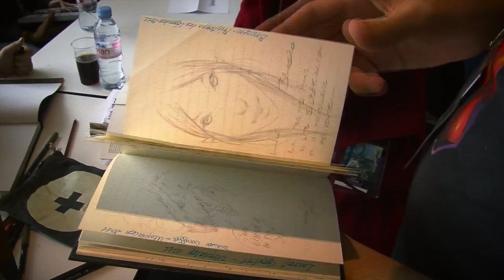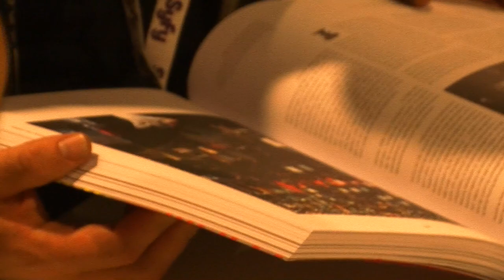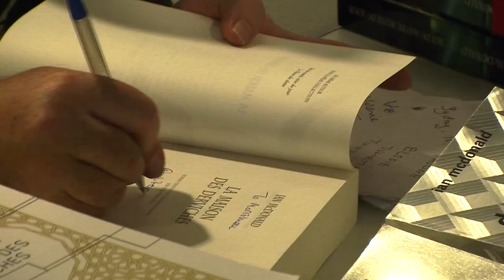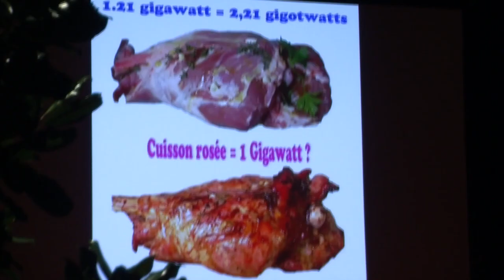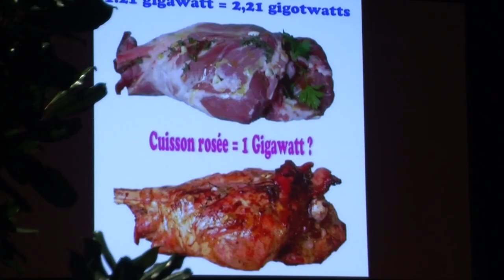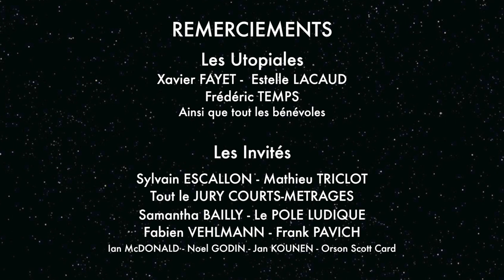Utopiales 2013 : journal de bord vidéo, Jour 3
Immersion dans le 14ème festival international de science-fiction de Nantes en compagnie de Mathieu Triclot, Samantha Bailly, Sylvain Escallon et du jury de la compétition européenne de courts-métrages.
Un reportage en 4 épisodes réalisé pour le magazine Fragil par Nicolas Landais et Georgina Belin.